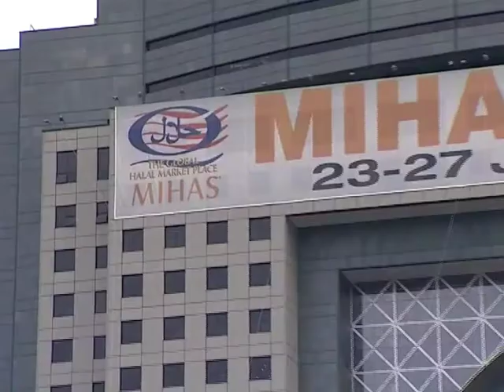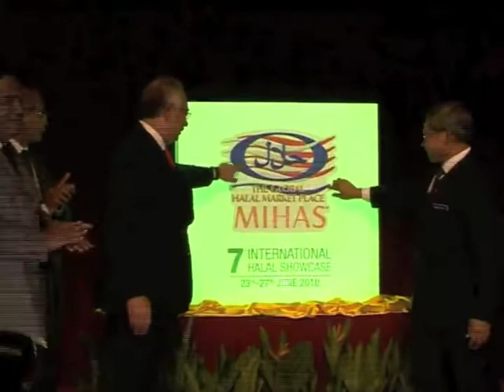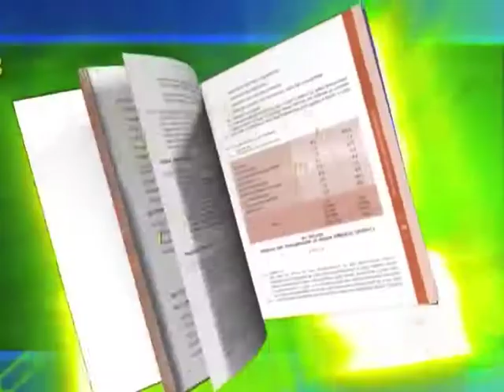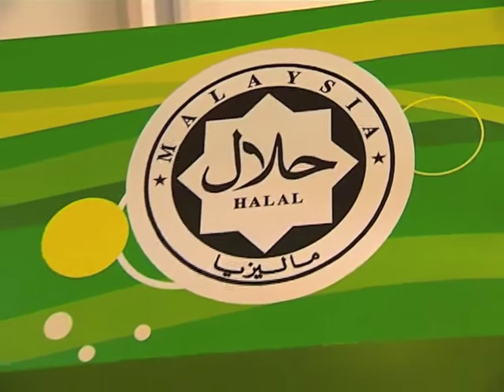Halal World Episode 2 Part 1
Halal World is Halal Industry Development Corporation's (HDC) first TV programme. Featured in 13 episodeds, the 30 minutes per episode covers the overall Halal industry in the country and features the identified clusters. The TV series also feature the industry players, related agencies and ministries.

The premier of Halal World is on 17th November 2011 (Thursday) and to be aired every Thursday at 7.30 pm on NTV7. The host of this fascinating TV series is Wardina Safiyah, a prominent host for talk shows and TV programmes.